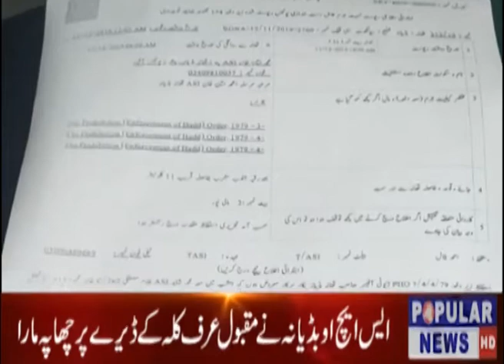Welcome to the Official Popular Tv News YouTube channel.